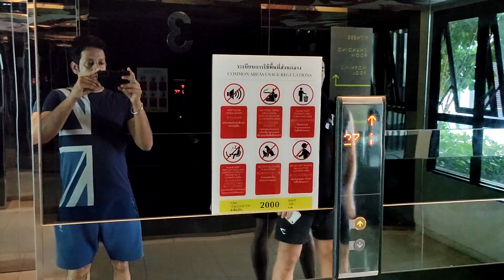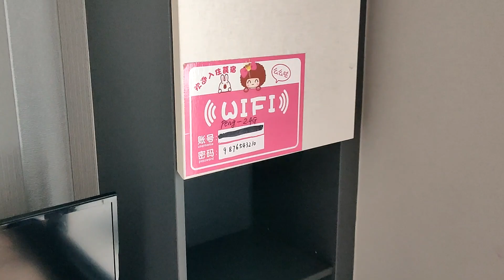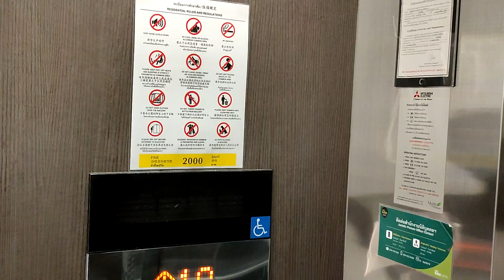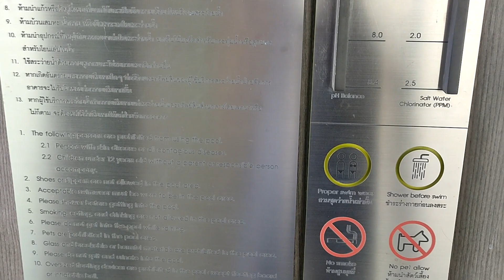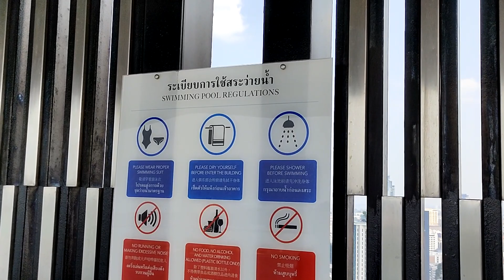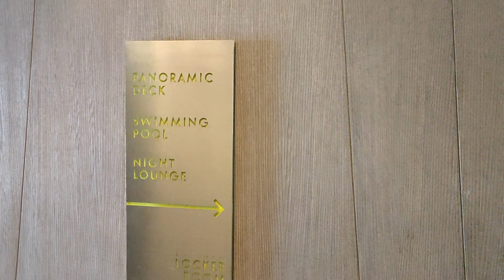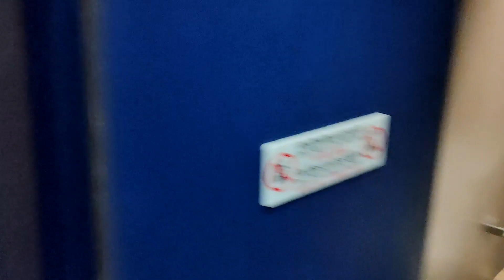The Base Condo Pattaya Must Stay Budget Hotel Under 2500 400 meter From Beach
The Base Condo Pattaya Must Stay Budget Hotel Under 2500 for one person  400 meter From Beach